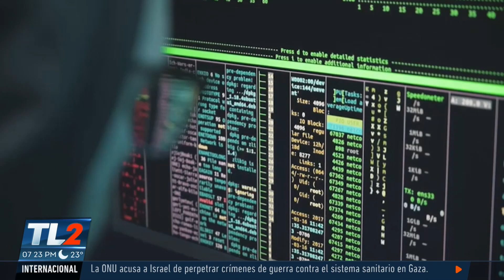INTELIGENCIA ARTIFICIAL Y EDUCACIÓN SUPERIOR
La educación superior no puede estar desligada de los avances tecnológicos, en ese sentido,  el Consejo Nacional de Rectores de El Salvador realizó un congreso en el que se habló sobre inteligencia artificial y transformación digital.

Hablamos de ese cambio que implica el uso de la tecnología para mejorar el rendimiento en cualquier ámbito, y al mismo tiempo la eficiencia de las organizaciones y  la sociedad misma